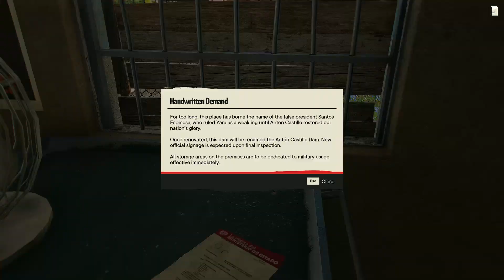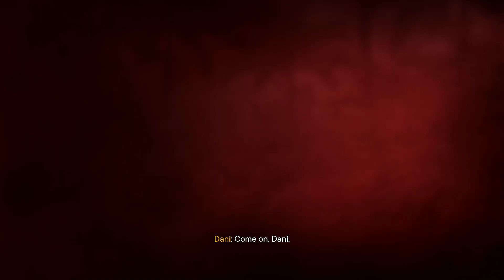Far Cry 6 Gameplay Part 27 [1080p Ultra] [RX580] [No Commentary]